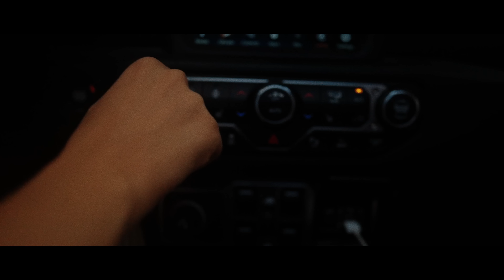AMIR THE KID - HEIMKOMMEN (prod. by ASIDE)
► HEIMKOMMEN by AMIR THE KID

► VIDEO CREDITS
Location: Ibiza, Spain

Director: Luka Katic
Head of Production: Christoph Thesen

Director of Photography: Luka Katic
Production Assistent: Eugen Kazakov

Editor: Luka Katic
Color Grading: Cinedreams Media Cooperation
Equipment: DiZi Rental
Drone: Ibiza Droneworks

► SONG CREDITS
Produced by: ASIDE
Mixed by: ASIDE
Mastered by: Ludwig Maier (Gkg Mastering)

► LYRICS
Sie will das ich heimkomm
Doch ich bin unterwegs in 100ten von Zeitzonen
Aber ich komme bald nach Haus
Nur ein bisschen Zeit noch
Noch paar mal schlafen bis ich da bin und du weißt doch
Ich mach das alles für den Traum

Wir sehen uns jetzt schon lange nicht
Warum lässt du mich grad im stich
Keine Bitch, Babe ich will nur dich
Sag mir was du fühlst aber nur in mein Gesicht

Jeder Song lit
Doch ich mach für dich noch ein paar Hits

Hören mein shit
Sie sagt das sie High ist vom mei'm Splif

Ich
Weiß
Du
Liegst
Wieder
Wach
Und
Das
Du
Wieder
Heartbreaks
Hast

Babys Face ist cute, doch ihr Butt wie Kylie
Sie ist ein modern Girl doch ihre fits sind aus den ninetys
Nach ein paar shots wird sie wie Emma Bunton spicy
Doch wenn sie lacht weiß ich sofort das ne Wifey

Ihre Hüften machen weak
Irgendwann kauf ich ihr Villen in Greece
Ich chille nur over seas
Irgendwann hab ich für'n Lambo die keys

Ich
Weiß
Du
Liegst
Wieder
Wach
Und
Das
Du
Wieder
Heartbreaks
Hast